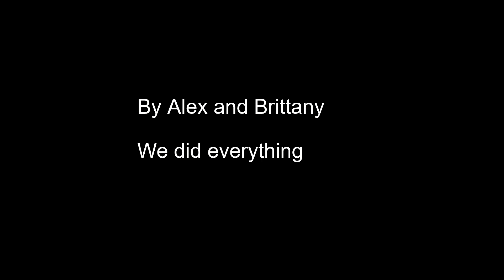The Comdashians Episode 2